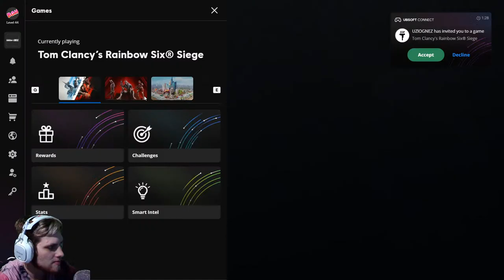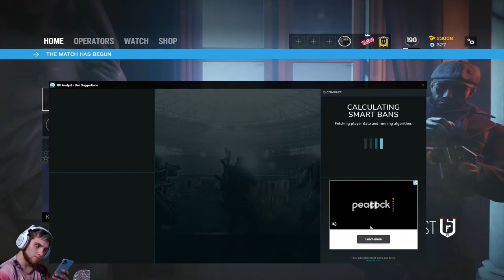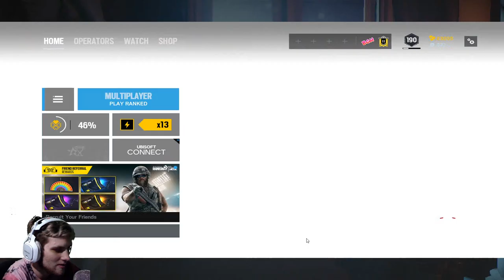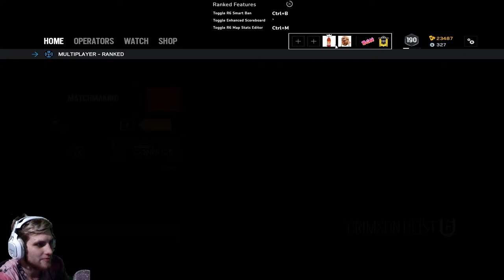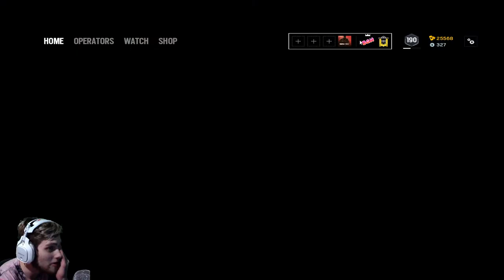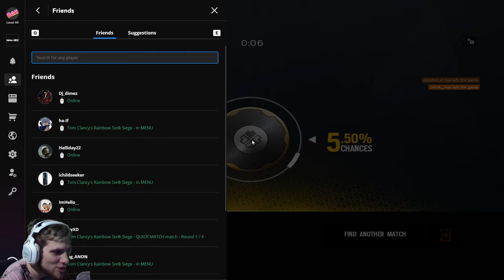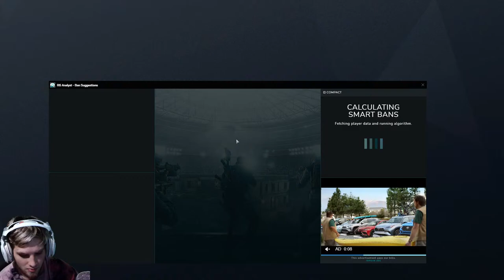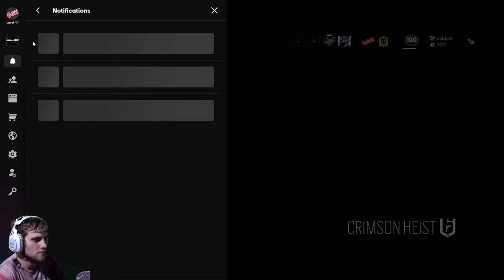I GOT FIRED FROM AMAZON - Rainbow Six Siege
Drop a like for free pizza!

Video Production / Channel Management by
Jackie Shmacky

Settings
16:9 Aspect - 90 FOV
10 Horizontal 8 Vertical 400 DPI

Stream Schedule   Sunday - Start - 6:00 - 8:00         End - 2:00 - 6:00
                                 Monday - Start - 6:00 - 8:00         End - 2:00 - 6:00
                                 Tuesday - Start - 6:00 - 8:00        End - 2:00 - 6:00